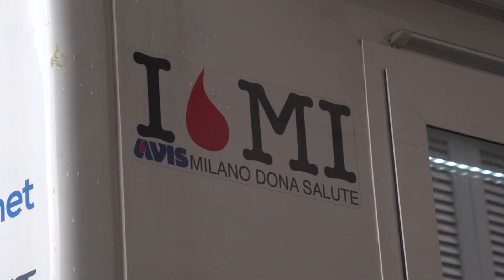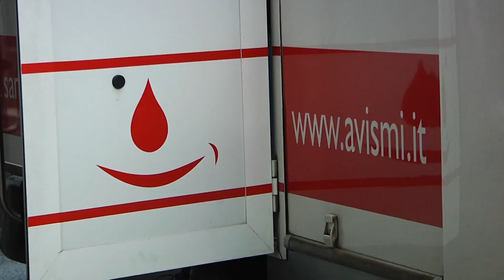Miami Ristoro sostiene Avis Milano - Giornata Mondiale del Donatore di sangue